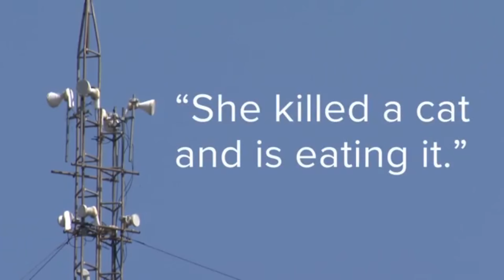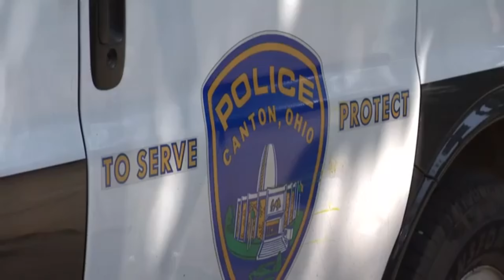They're Eating The Cats! Viral Video 🤣